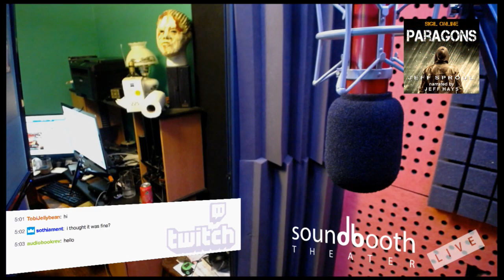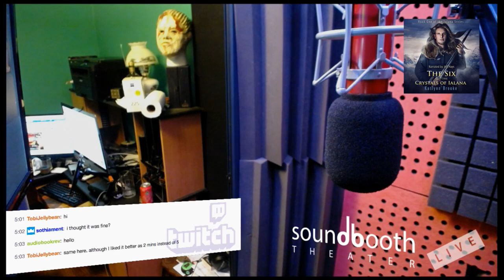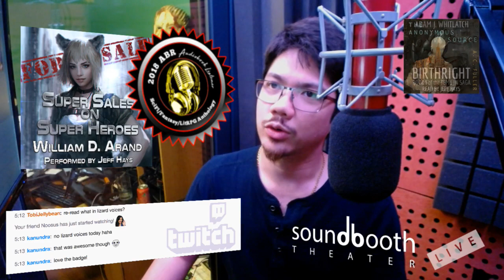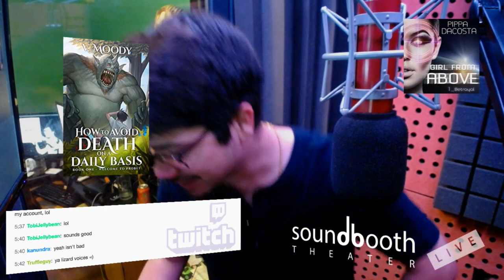Requests Only! (The Fiasco in News, How to Avoid Death...) 8-6-2017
28:30 - "How to Avoid Death on a Daily Basis" by V. Moody

49:05 - "Fiasco in the News" by Stephan Morse

1:22:10 - "Gameframe Online" by A.J. Mayall

1:54:05 - "Office Wars: The Mailroom Clerk" by James G. Patton